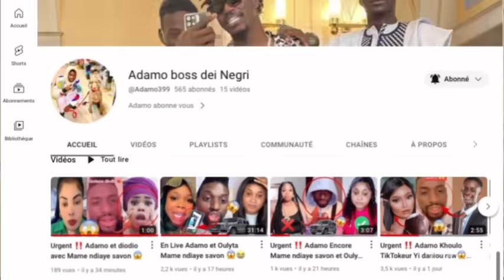En Live Oh! Adamo Après Polémique Raam Daan Wally seck ak Farathiéké yi😥😱